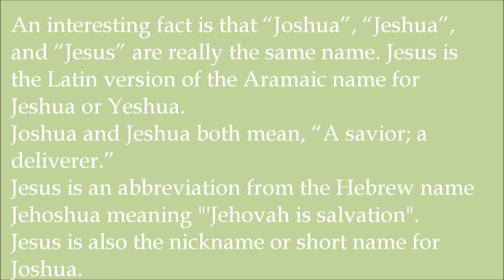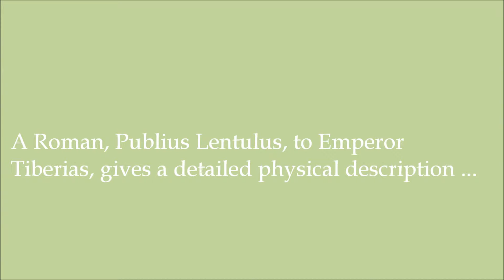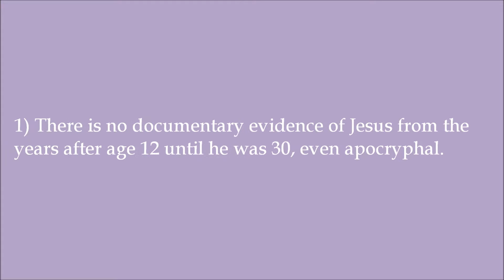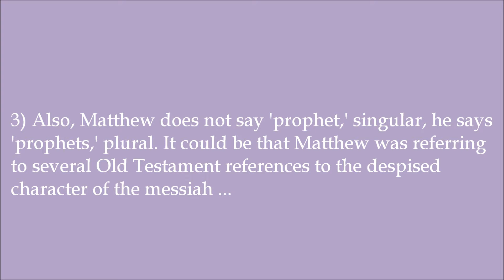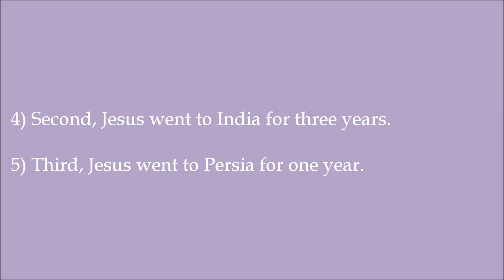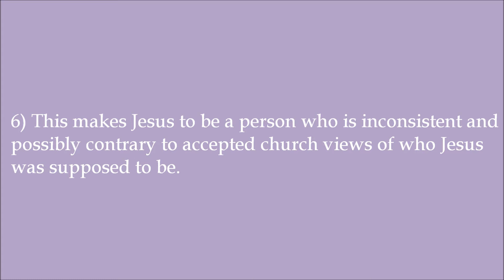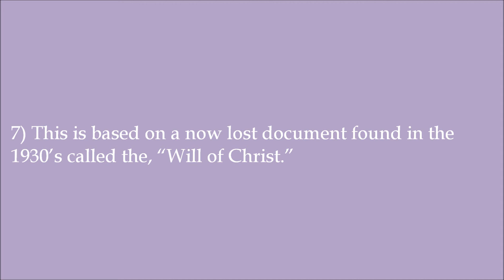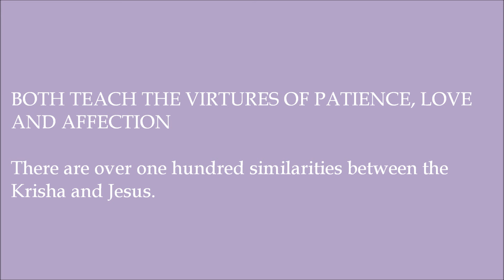The Lost Years of Jesus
I was asked to give a talk on, "The Lost Years of Jesus" by the A.R.E. Boston group. This information and presentation is from part of that talk. It was not video taped so this is put together from my notes. Hopefully, it will fit together for you. Sorry for all the reading. I might go back and add a voice over at a later date.

I will gladly debate or present further information for those respectful. I am not presenting a side or bias; at least, not to my knowledge, just the facts as I saw fit to present. I am sure there is much more information out there than what I put forth.

Presented by Douglas E. Christie